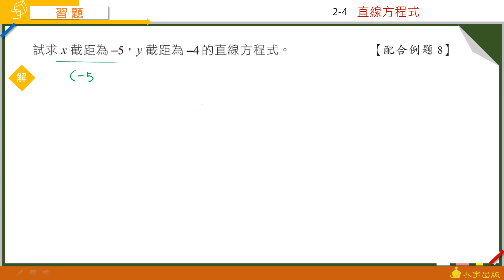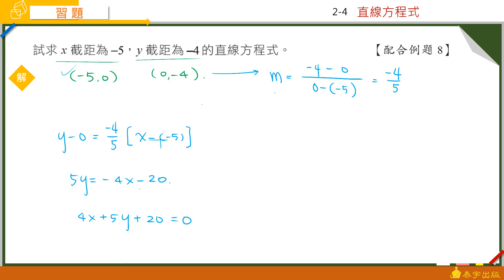技高數學B 乙版(一) 2-4習題 第5題